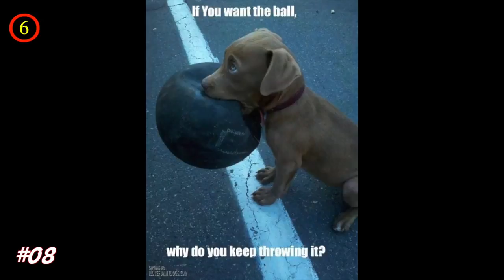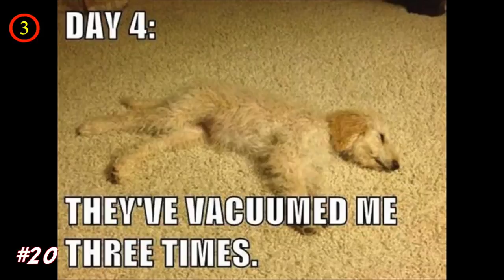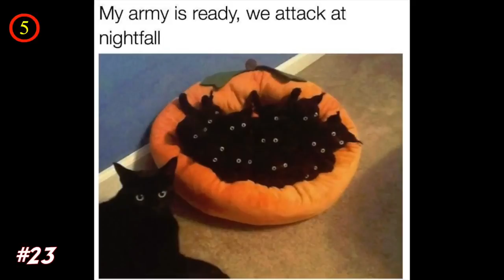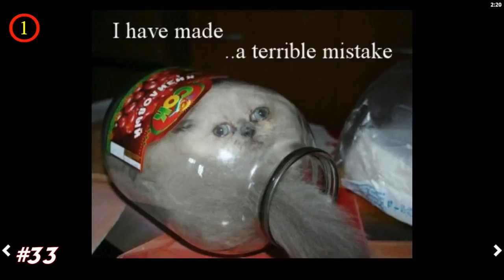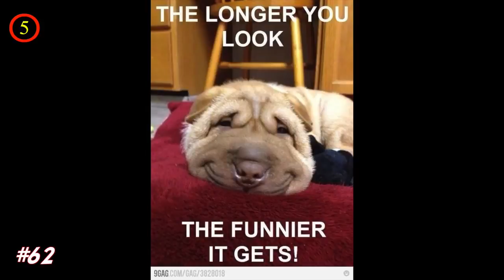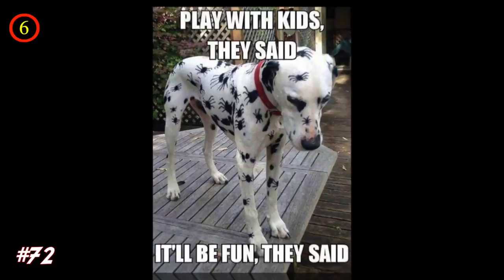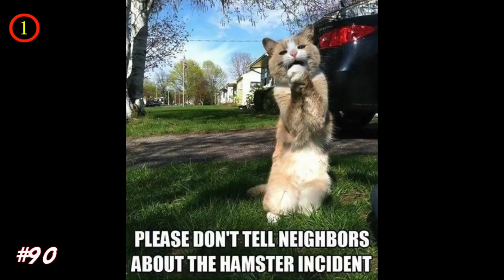Funny Animals Memes That Will Make You Smile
Having a mother of a day? Tired of the state of the world? Looking for something to cheer you up? Then look no further than this seriously wholesome list of the funny animals memes to start the week with a smile. The happiest animal memes ever that will make you smile are guaranteed to turn your frown upside down. From smiling frogs and burrito-loving dogs, to friendly horses and ratatouille-loving rats, your troubles will soon disappear when you feast your eyes upon this happy and uplifting bunch of critters. If there’s one indisputable truth in this world, It’s this: animals are awesome and these hilarious animals memes is more than awesome. They make bad things good and good things better, which is why we’re bringing you this pawsitively labradorable list of funniest animals memes that are sure to put a smile on your face. Whether they’re celebrating their birthdays, looking for attention, crushing their owners with love or simply being effortlessly lovable in that way that only pet can be, these cute canines will remind you that if you don’t already have a pet in your life then your life is only half complete.

People Are Sharing Genius Life Hacks And You Will Be Surprised You Never Thought Of Them

💖💖FOLLOW ME💖💖

💖💖MUSIC💖💖